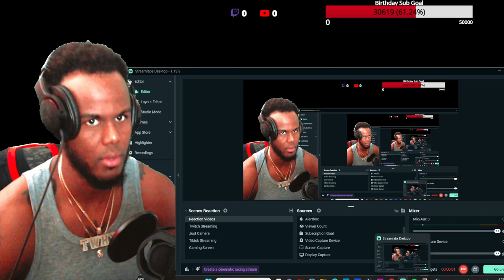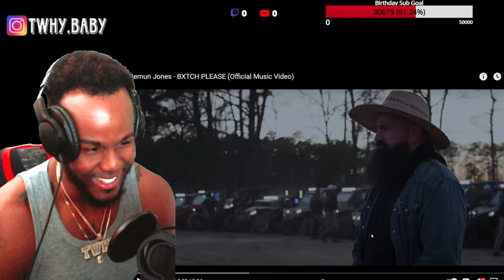Demun Jones - Bxtch Please As Expected !! Banger || REACTION!!